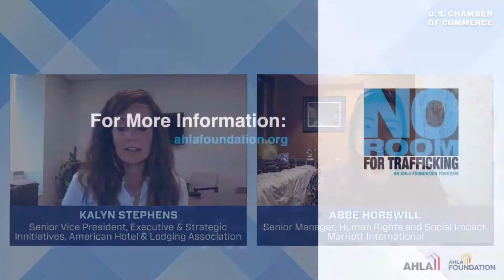How the Transportation and Hospitality Industries Are Fighting Human Trafficking